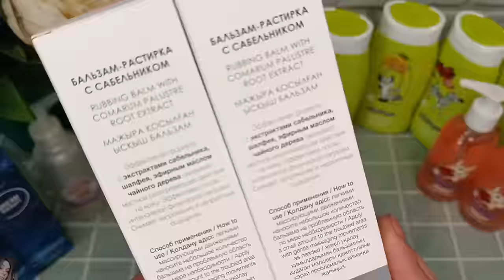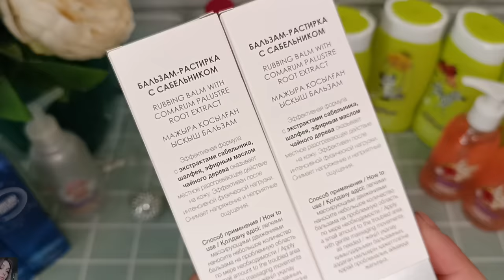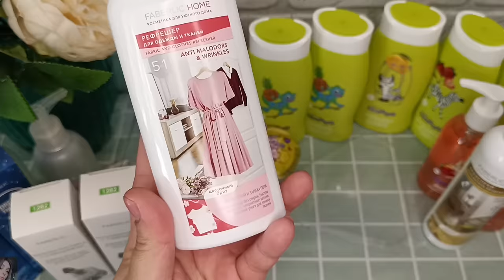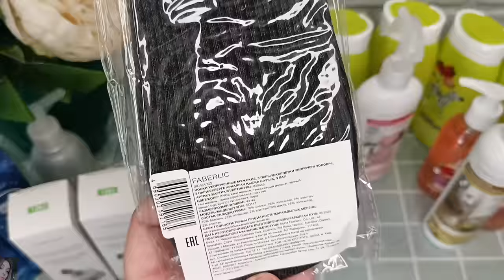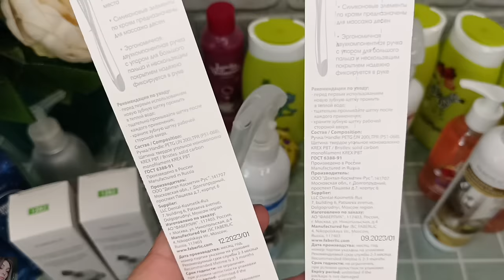❤️ FABERLIC - ТОЛЬКО САМОЕ НУЖНОЕ И ЛЮБИМОЕ 🥰 НОВИНКА МУЖСКОГО ПАРФЮМА ADRENALINE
ВСЕМ ПРИВЕТ!!!
В этом видео вместе с вами распакуем заказ в компании ФАБЕРЛИК по 6 каталогу 2024 года. Вип новинки 7 и 8 каталога,  самые любимве и нужные продукты, новинка мужского парфюма Adrenaline и многое другое!